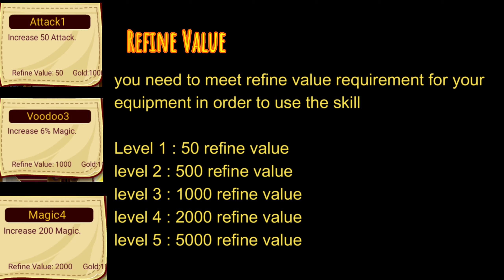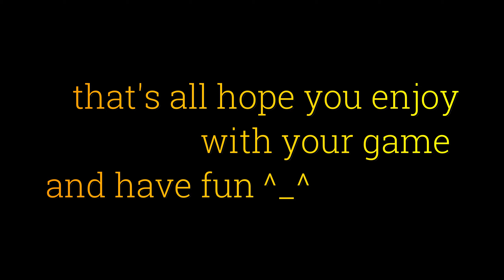Monster Castle(Pet Alliance) : How to get Equipment Skill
Edit : Filmora9(pc)